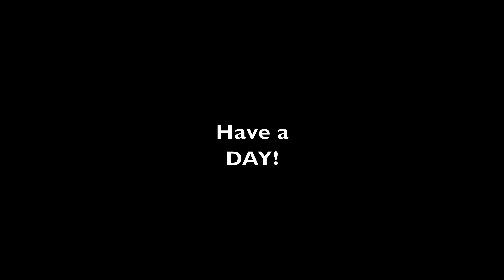Wood Yard Expansion Part 1, Knocking Down Trees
Today we knock down a few trees and prepare a spot to start making fill for the wood yard expansion. I use the Kubota KX057-4 Excavator

Shirts here! Link to New Shirts!